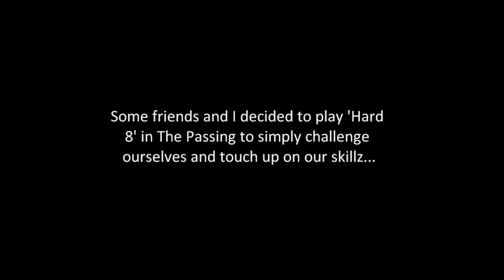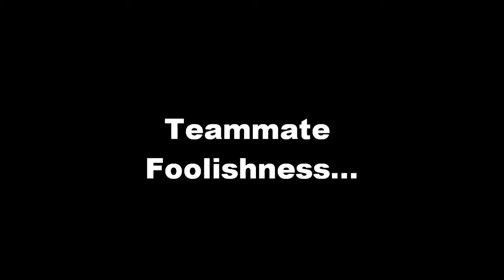L4D2 - Failures and Foolishness - Part One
Part One of our Left 4 Dead 2 Failures and Foolishness... we always have good laughs while playing and I happened to be recording during some of those moments where the A.I. Director just decided to go overboard with the Special Infected. Enjoy!